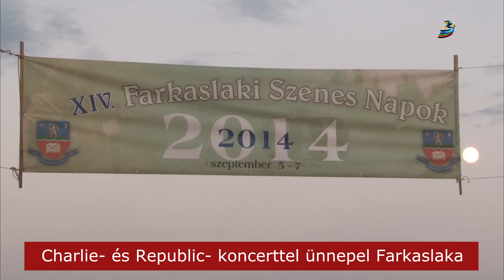Charlie- és Republic- koncerttel ünnepel Farkaslaka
Szeptember első hétvégéjén ismét megszervezik a Farkaslaki Szenesnapokat, melynek 15-dik alkalommal is a Kalonda-tető ad otthont. Az idei év programkínálatát a jubileumi ünnephez igazították, hiszen szeptember 4-e és 6-a között három nagykoncerttel, az egy hektáron felállított játszóparkkal és nagykivetítőn követhető Magyarország-Románia focimeccsel várják az érdeklődőket.